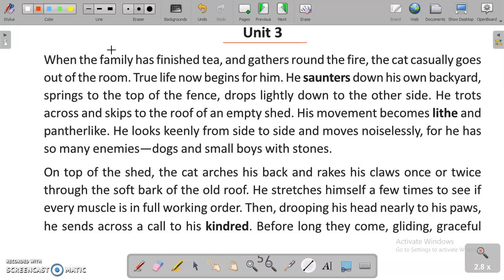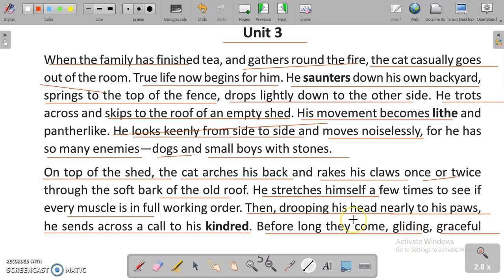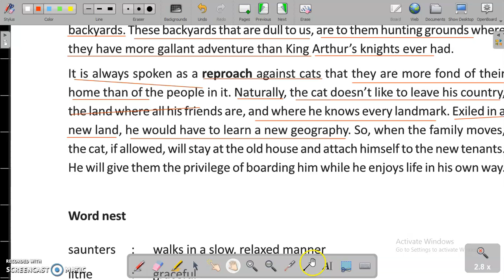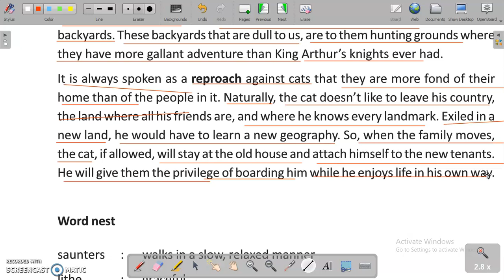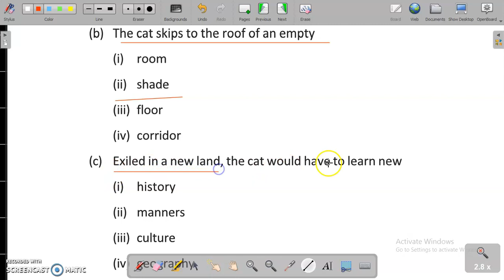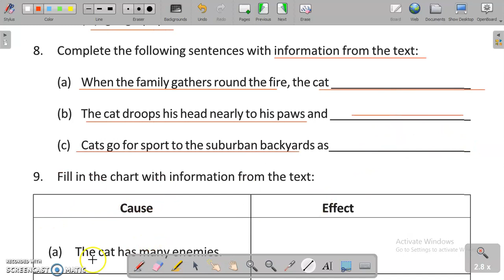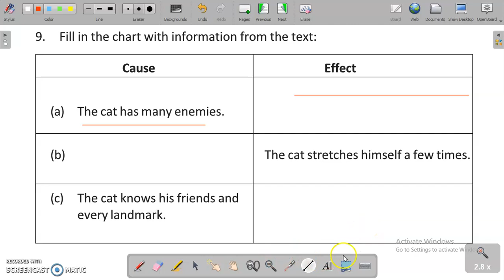The Cat | Unit 3 | Lesson 7 | Class X English